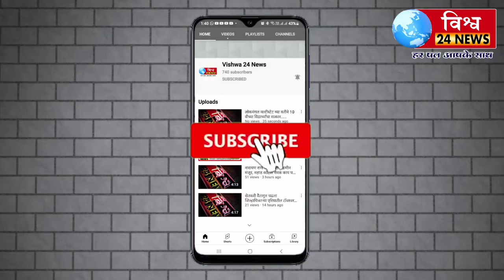12/8/2022 रोजी राष्टीय महामार्ग औरंगाबाद - सोलापूर रस्ता रोखो आंदोलन.